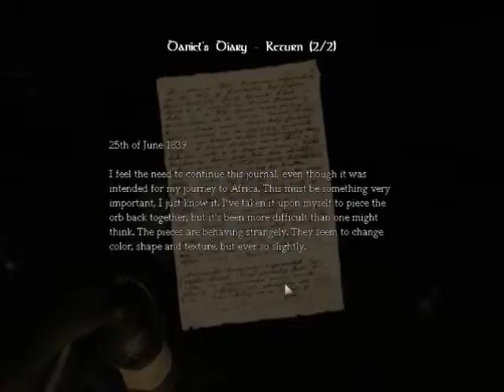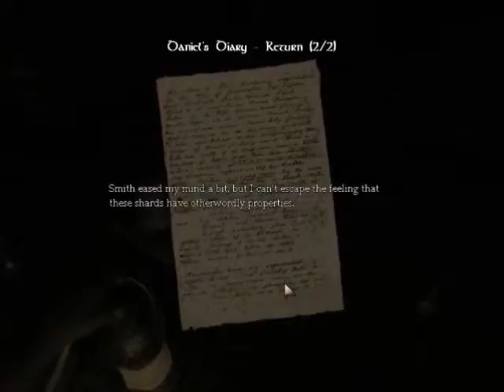amnesia session 2 part 1.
this is the first part of the second session of my amnesia dark descent if you want to suggest another walk thru for me you can down in the comments